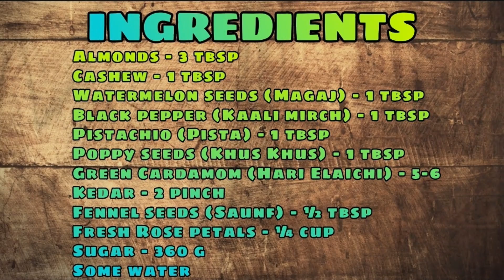Holi Recipe Thandai | क्या आपने ट्राय की है इतनी टेस्टी ठंडाई? | होली को बनाएं और खास|Global Kitchen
Holi Recipe Thandai | क्या आपने ट्राय की है इतनी टेस्टी ठंडाई? | होली को बनाएं और खास

Thandai is a refreshing milk drink made from various nuts and spices. We mark the commencement of summer in India by enjoying Thandai on Holi mainly because of its astonishing health benefits.

It has all the ingredients our body needs to stay healthy during the spring season. Thandai’s nuts and dried fruits give us energy. Spices like blackpepper increase immunity and help us fight infections, while rose petals, fennel and saffron prevent bloating.

INGREDIENTS

Fennel seeds (Saunf) - ½ tbsp
Watermelon seeds (Magaj) - 1 tbsp
Black pepper (Kaali mirch) - 1 tbsp
Pistachio (Pista) - 1 tbsp
Poppy seeds (Khus Khus) - 1 tbsp
Green Cardamom (Hari Elaichi) - 5-6
Kedar - 2 pinch
Fresh Rose petals - ¼ cup
Sugar - 360 g
Some water

Background Music
Track: An Optimistic Life
Genre: Folk, Pop, Acoustic